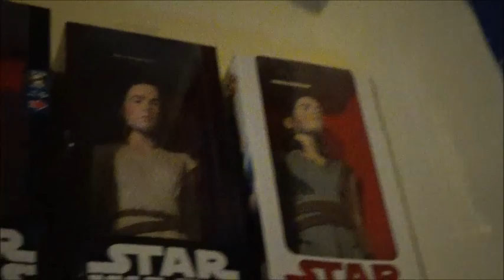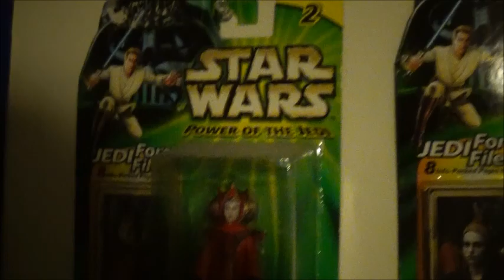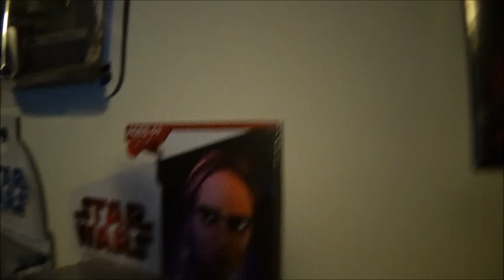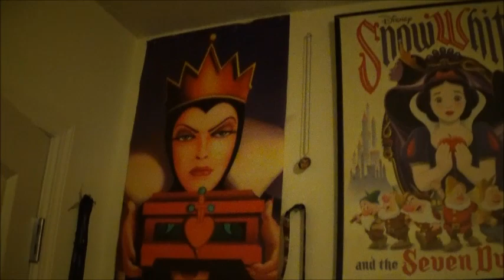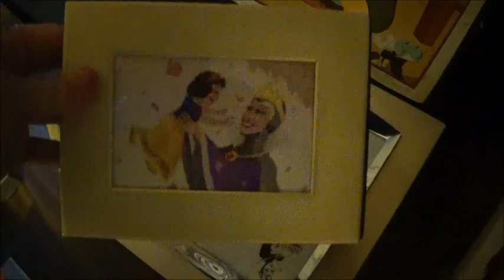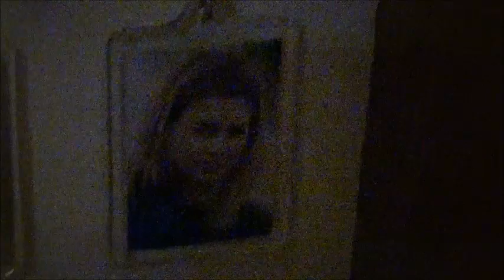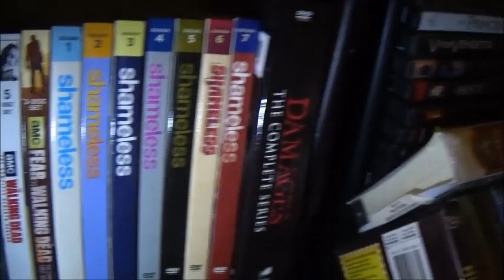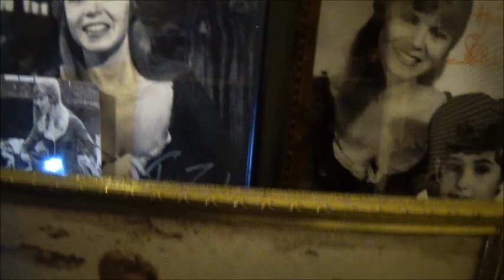7th year Youtube anniversary + Apartment tour/collection update (12-23-18)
Yes 12-23-18 is my 7th year on Youtube so I thought I would do an updated collection update to celebrate. I know the camera isn't the best but I hope you enjoy the video and I want to say thank you for all the support and love over the years. Here's to another 7 years on Youtube. I love that there's a place I can share my love and opinions for collecting action figures, Funko POP's etc. Let me know your thoughts on what collections were your favorites and rather or not you collect some of the same stuff as I collect? I also hope you have a Merry Christmas, Happy Holidays and a Happy New Year..I have videos planned for 2019. Thanks again for everything and I hope you all have great holidays!!!